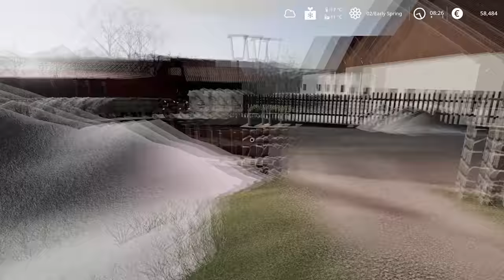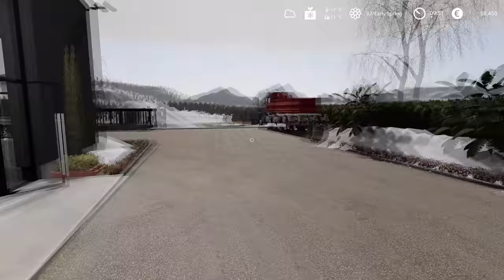Removing snow from property | Lawn Care on Untergriesbach | Farming Simulator 19 | Episode 10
PC specs:
Processor: AMD Ryzen 9 3900X AM4
Motherboard: GIGABYTE MB B450 AORUS ELITE
RAM: 2x8GB 3200 MHz DDR4 Patriot VIPER
SSD: 500 GB Intel 660P M2 NVME 3
Graphic Card: Gigabyte RTX 2070 SUPER 8GB
Power: Thermaltake RGB 650W

0:11 - 2:40 Mangoo - Happi (ft. bby ivy)
2:41 - 5:59 Cartoon - Howling (Ft. Asena)
6:00 - 8:08 ROY KNOX - I Wish
8:09 - 11:33 Sad Puppy - What I Know
11:34 - 15:40 Sad Puppy - Doing It
15:41 - 19:25 Andreas Stone With Denniz Jamm - Black Sunrise
19:26 - 22:03 Approaching Nirvana & Alex Holmes - Darkness Comes